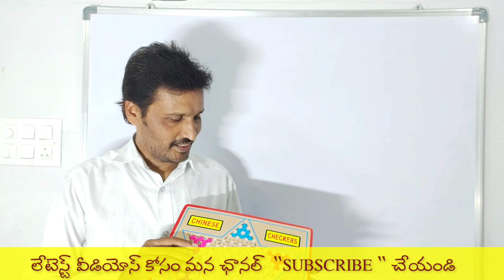Chinese Checkers Game in Telugu |play Chinese Checkers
Chinese Checkers Game in Telugu |play Chinese Checkers| ‎@SRI Maths Academy